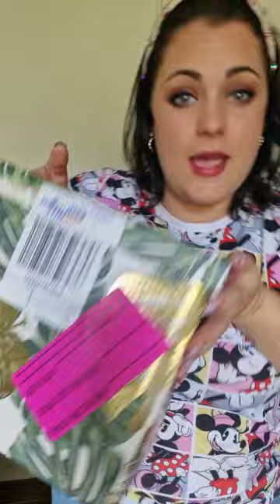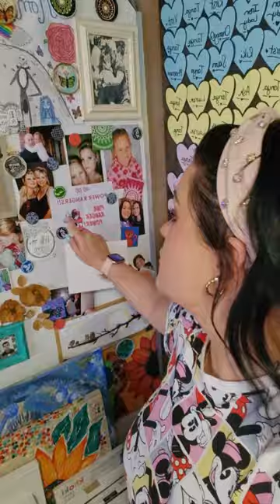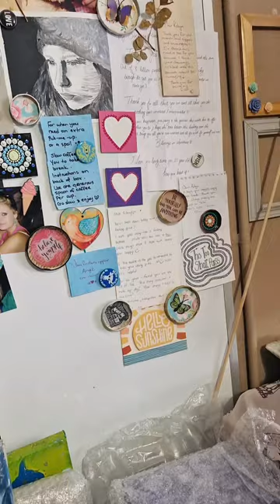Unboxing 📦 I got so emotional 😢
Hey Everyone

love me